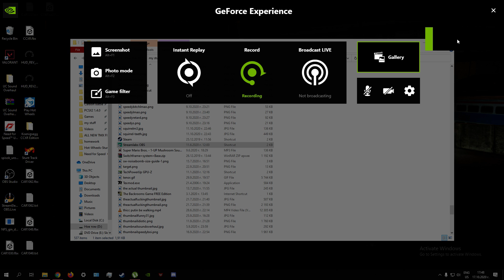Hot Wheels Stunt Track Driver Backyard 1:11 Seconds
I wanted to publish this, since it's probably a WR. Also this was my second try, whch was a bit worse than my first try, which i didn't record